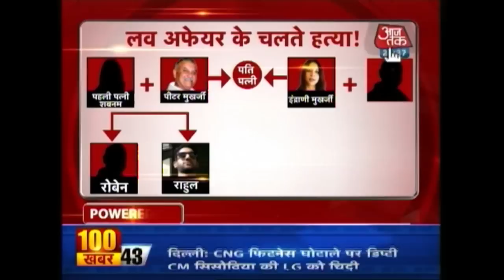Vishesh: The Mystery Behind Sheena Murder Case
Indrani, wife of TV honcho Peter Mukerjea, was arrested by Khar Police on Tuesday night for allegedly murdering her daughter Sheena. A mysterious murder case and an alleged murderer mother. Listen in.